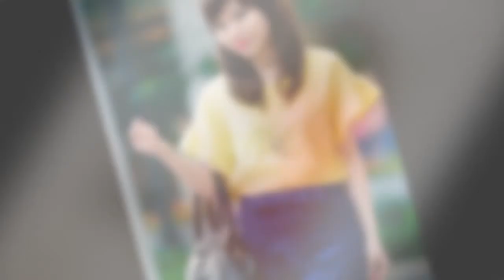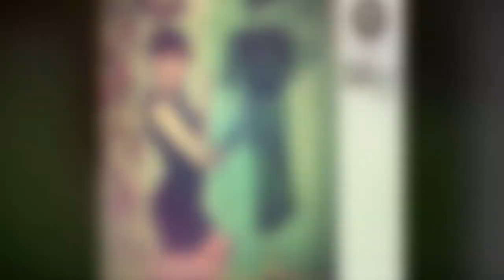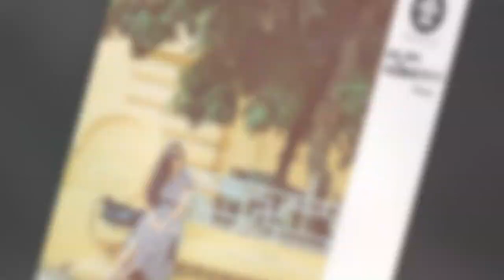Magonnista Community (2012-2013)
from Hanoi to Saigon...

from Offices to Showbiz...

from Work to Special occasions...

from Simplicity to Mix&Match...

Thank you so much for you love, Magonnista!

made by Magomm team with mucho love